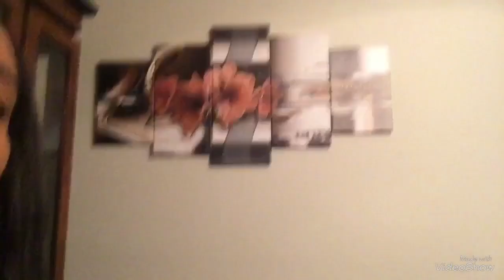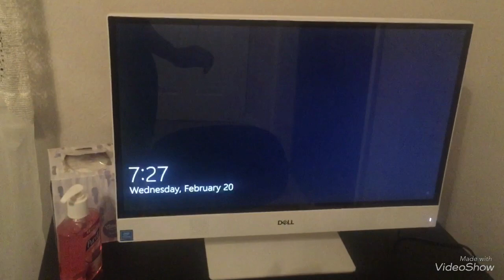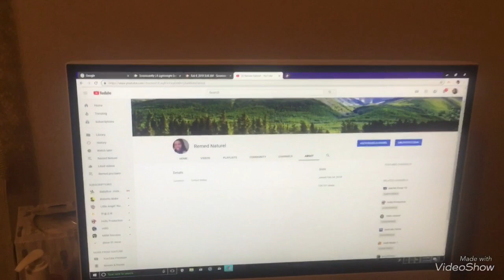MEN KIJAN OU KA RANJE YON SALLE A MANJE SIMPLE ET BELLE